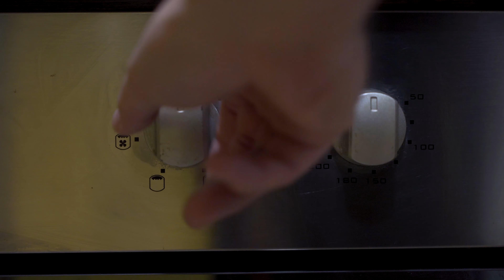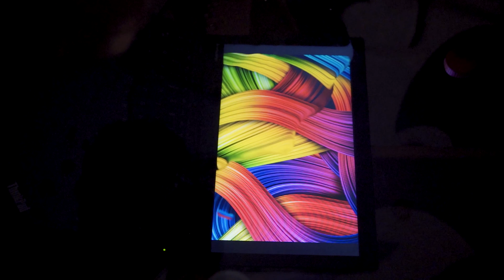5 Идеи за снимки вкъщи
Здравейте, в днешното видео ще ви представя 5 идеи за снимки вкъщи, с които  може да припечелите някой лев или просто да разнообразите вашето ежедневие.